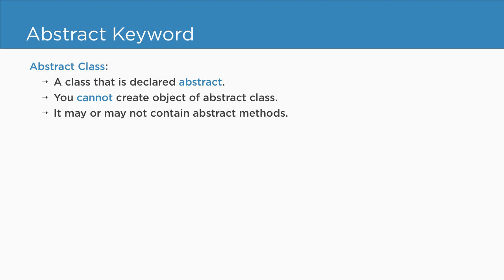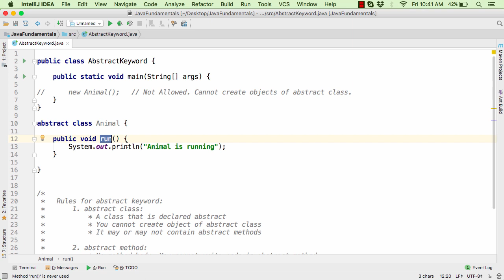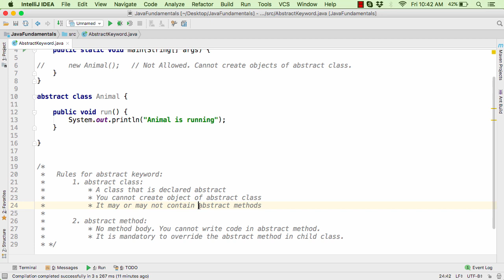Java abstract class - abstract keyword example. Java Beginners Tutorial #18.1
Explore what is abstract keyword and how to declare an ABSTRACT class in Java.